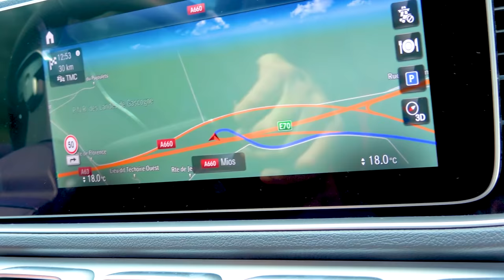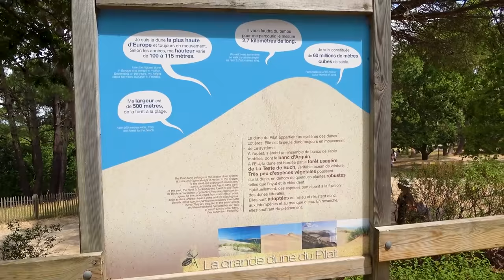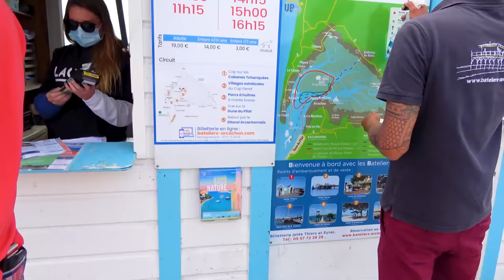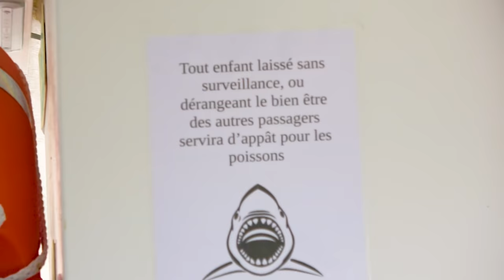24H Une Journée Avec Nous En Vacances | Vlog Famille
Aujourd'hui...vous passez une journée avec nous , Vous allez passer 24h avec nous en vacances.
Vous allez voir tout ce que on fait en un jour à Arcachon.
AmelinaKiss, vous donne RDV deux fois par semaine pour de nouvelles vidéos de challenges, de swap, de recettes, de vlog, des petits scénarios marrants et aussi les différents DIY et lifehacks.
Suivez-nous dans nos aventures de famille russe expatriée en France.

Vous pouvez aussi nous laisser un petit pouce bleu et un commentaire.